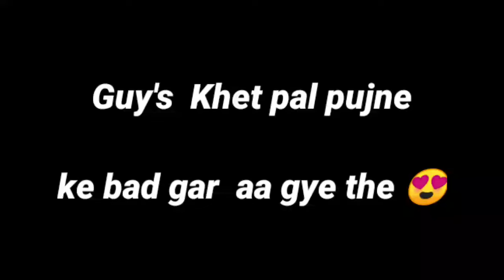Aj mere Haldi Lag gye hai 😍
आज मेरे हल्दी लग गई हैं 😍
Thanks you So much Guy's
Welcome ha ap Sabhi ko Mere Sadi me Jo bhi aa rhe ha Vo Log Muje Instagram par Massage krke bata de unko me Address bhi or mera No. bhi de duga Thanks sa❤️